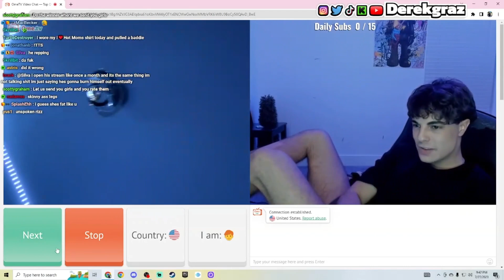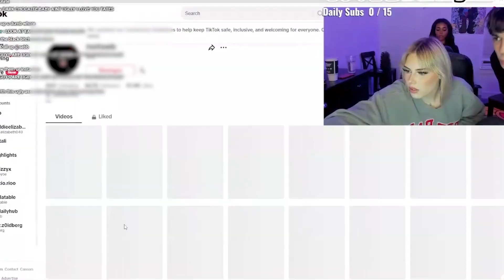I Met Up With A Tinder Girl And It Got FREAKY (INTENSE KISSING)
Truly appreciate every single one of you boys ❤️
The Come Up is happening... 📈

Members who support my journey recieve perks to the channel.